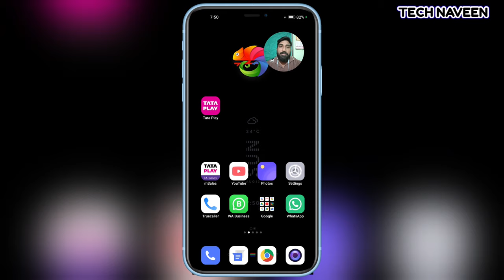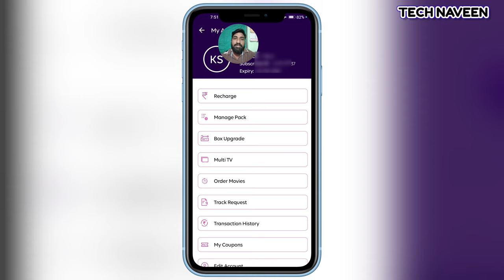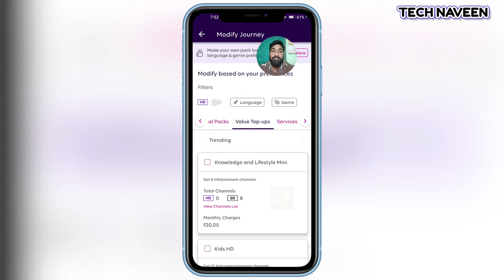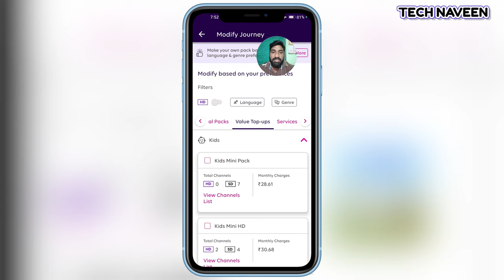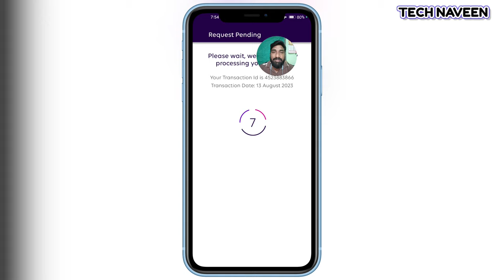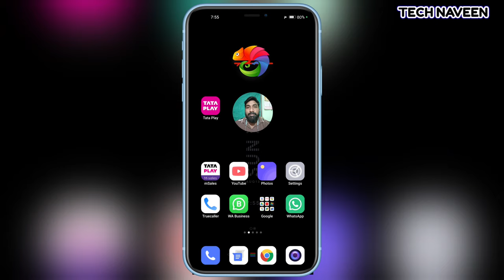Now kids channels on tataplay only 50 rupees only @tataplaytechnician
Naveen 😊🙏